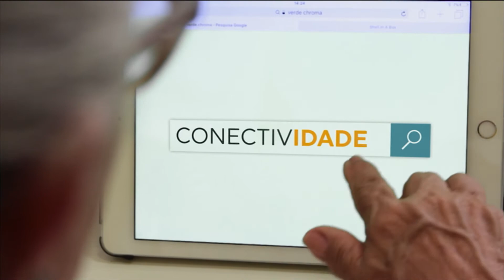Dedo de Prosa - Oiaki - Bloco 02